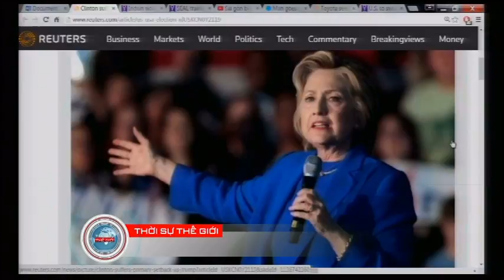THOI SU THE GIOI 2016 05 11 Part 3